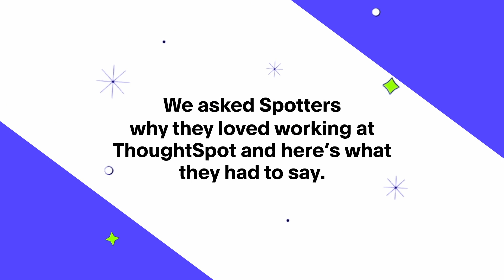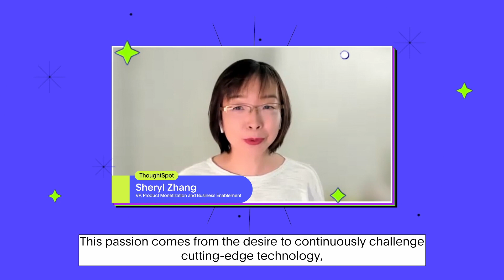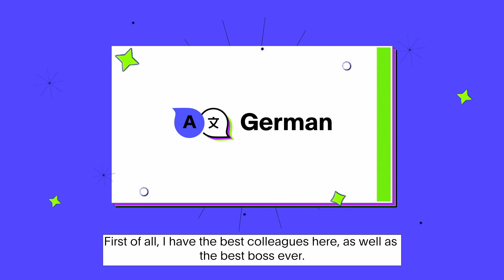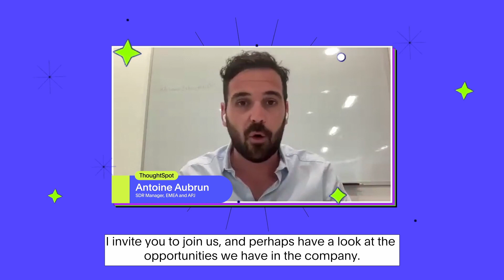Happy 11th Birthday ThoughtSpot!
On ThoughtSpot's 11th Birthday, 11 Spotters from diverse backgrounds and locations tell us some of the reasons why they love working here.